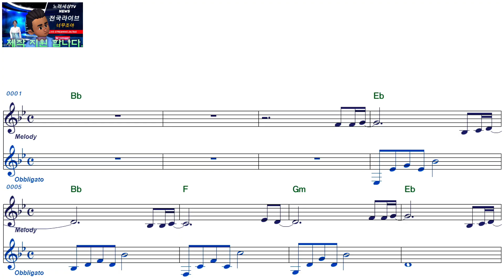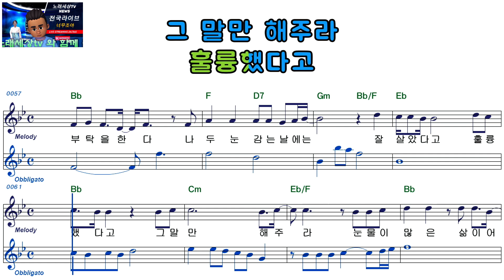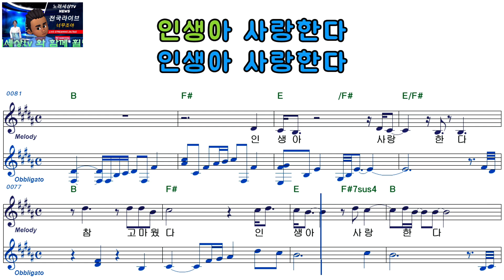황영웅ㅡ인생아 고마웠다ㅡ남자키ㅡELF 919ㅡ38583